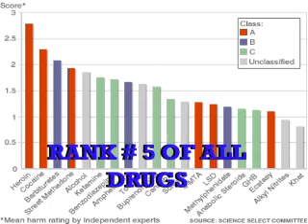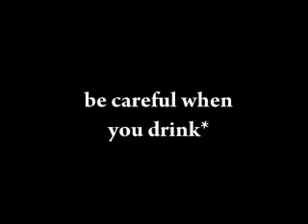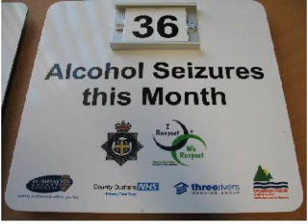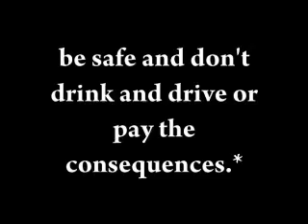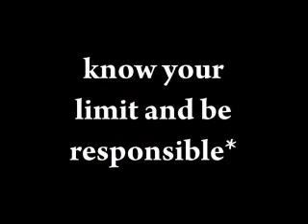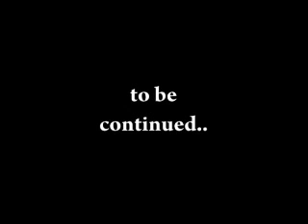THE ALCOHOL EFFECT BY JON VOEUN FOR TORONTO FILM SCHOOL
IT IS QUICK DOCUMENTARY I MADE FOR SCHOOL...SPECIAL THANX TO MUSIC, TO IMAGES AND TO EVERYONE WHO WAS INVOLVED. I ENJOYED MAKING IT AND I HOPE EVERYONE CAN ENJOY IT AND NOT TAKE THINGS TOO SERIOUSLY... LIFE IS SHORT.. SO BE HAPPY. ANYWAYZ. CHECK IT OUT